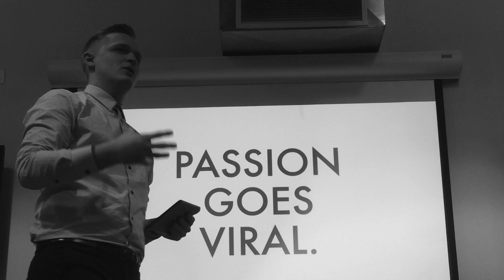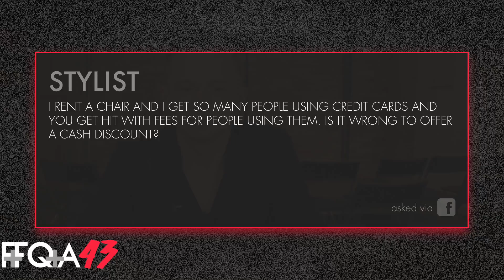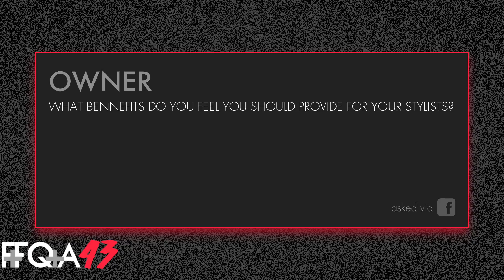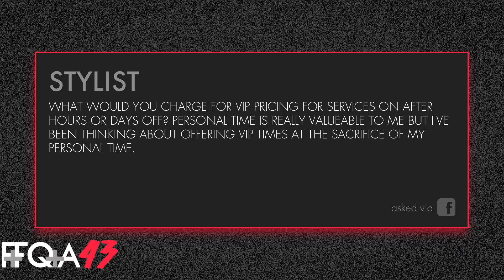F+F Q+A | 43 — Credit Card Fees, Trends, Benefits, and Reservations on Off Hours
FFQA has great questions from stylists and owners. If you have a question for the show just comment on the video below.

- Credit card fees
- Styling up on the trends
- What benefits we provide
- Off hour pricing